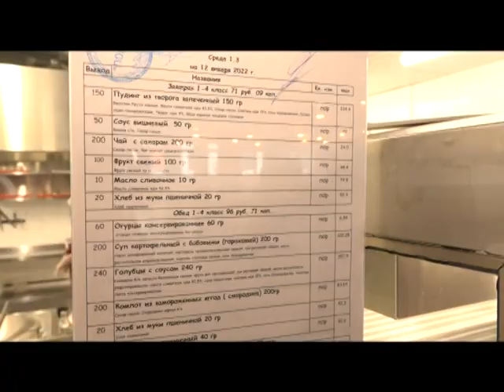Специальное интервью Итоги работы общественной палаты округа